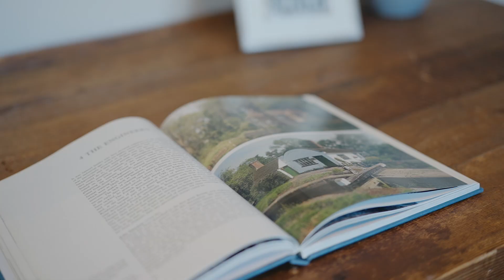Lynwood Grove Dairy Flat 24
Opportunity into Goodland Country Estate!
Overseas owner instructs a sale! This presents a rare and compelling opportunity to acquire this large property in Goodland Country Estate. The motivated seller is ready to make a deal, ensuring that this prestigious estate must be sold. Nestled on a sprawling 2698sqm flat section, this 'English manor-like' house awaits you down a tree-lined drive, leading you to its entrance adorned with electric gates. barfoot.co.nz/849448